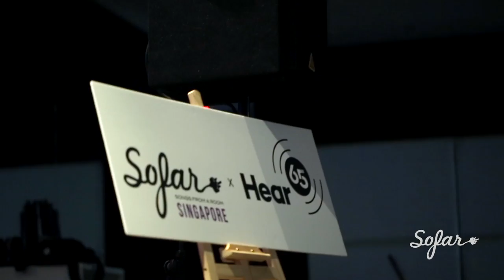Retrofocus - Happy Tune | Sofar Singapore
Retrofocus performing "Happy Tune" at Sofar Singapore on July 13, 2019

Edited by: Edited by:
Kathleen Cheong

Audio by:
Recorded, mixed and mastered by Douglas Sebastiano
Visit to discover good music created by Singapore's very own homegrown musicians. Hear65 is a national music initiative by the National Arts Council, Singapore, and produced by Bandwagon. Find out more on Instagram @hear65sg.